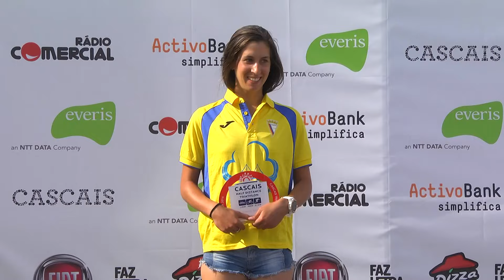Triatlo: Cascais Triathlon 2016